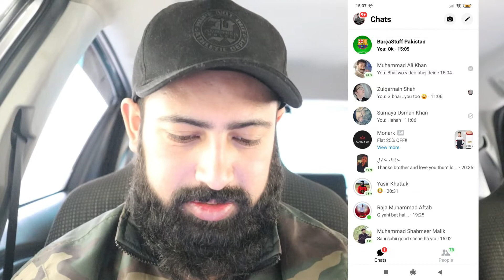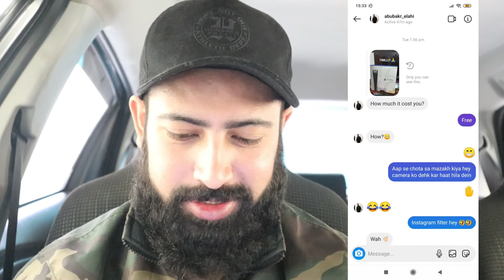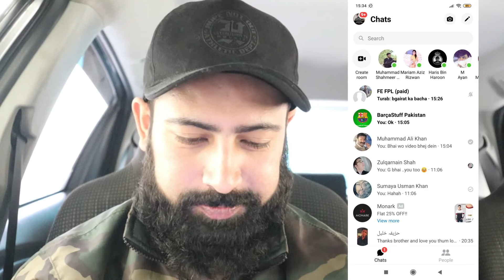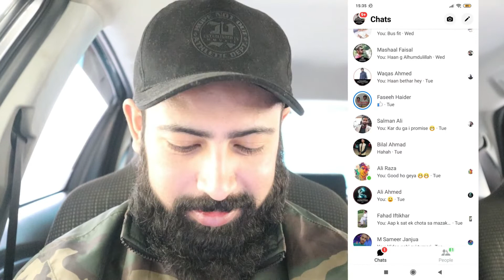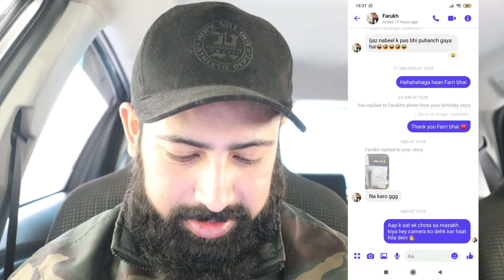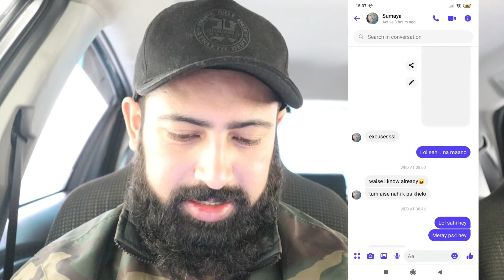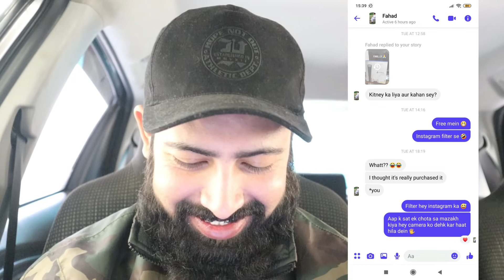I PRANKED MY FRIENDS WITH PS5 FILTER 😂